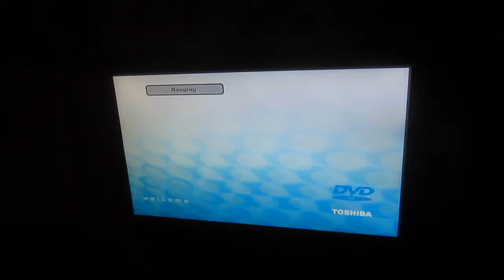Zap Strappin' headphones and fixing Puters.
My headphones took a bit to get here, so I ended up having to get creative with my old busted up headphones, I also repaired a dead drive, a PC and finally got to load up my favorite show on my bedroom TV. Good times indeed!

Social Stuff :
Full Screen Partnership Program, Apply Here!